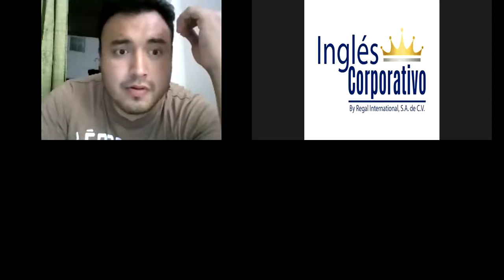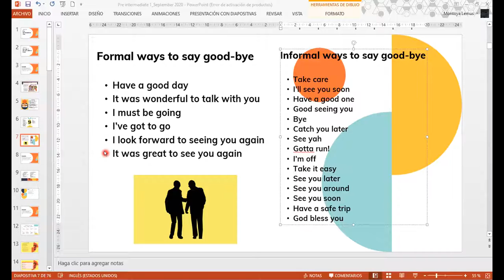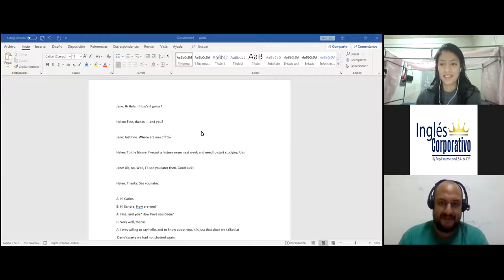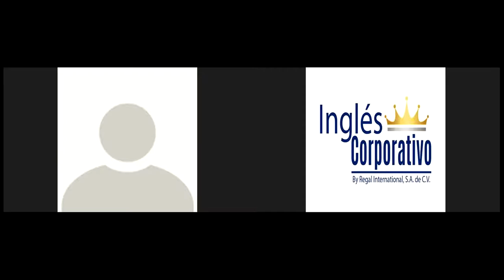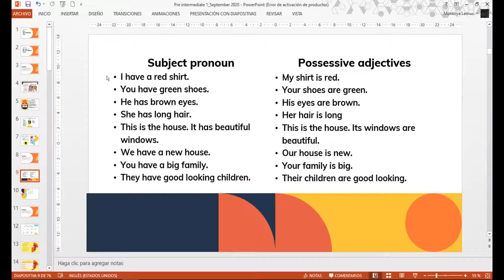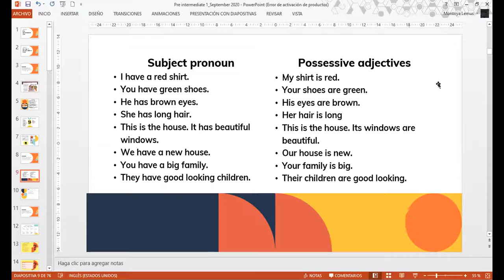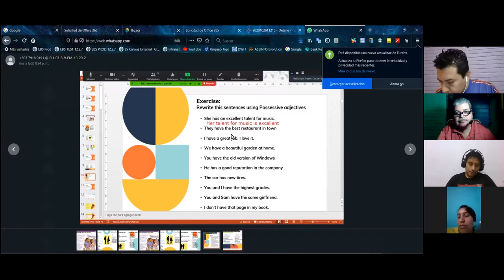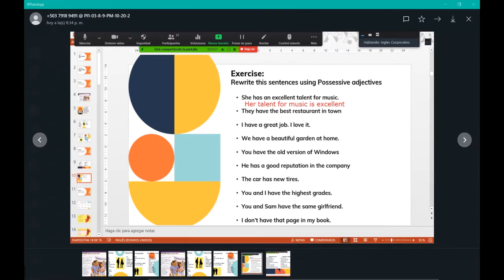Ingles Corporativo-Possessive adjectives